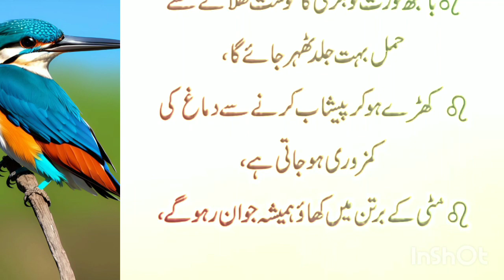Joron k dard ka ilaaj||do dany doodh k hamrah kha lengharelu tips||desi totka||hiqmat aur zindgi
ubqari totkay health tips
desi totkay